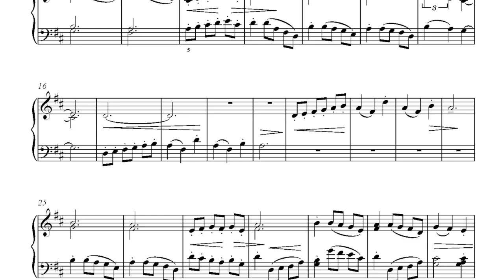A Flourish of Trumpets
A Flourish of Trumpets from the collection of Wirripang Australian Piano Anthology – Book One
Composed by Phillip Wilcher
Pianist Katie Zhukov